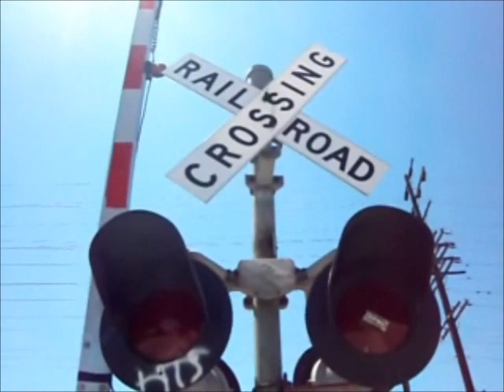Union Pacific Patata Local - Downey, CA - 8/25/11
UPY(Union Pacific Yard) local train at Patton Rd/Brookshire grade crossing in Downey, California on 8/25/11. UPY 2722, 584